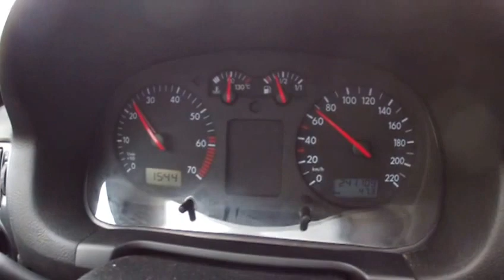Ukas utfordring - vei fart tid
Regn ut svaret ved hjelp av opplysningene som kommer frem i snutten...